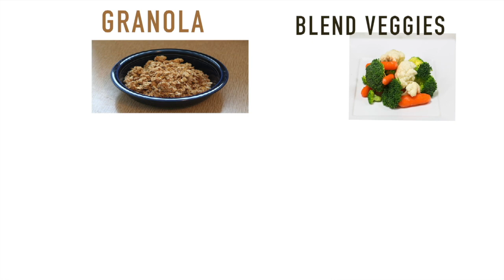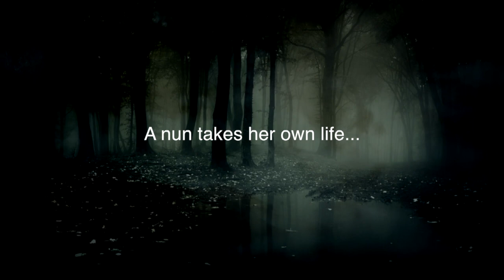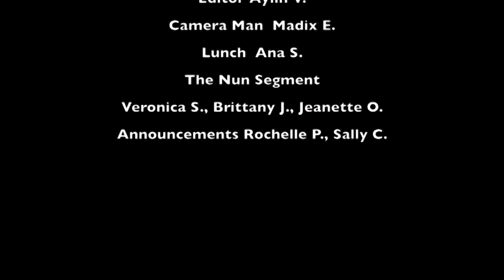PNNTV Wednesday September 26th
PNNTV